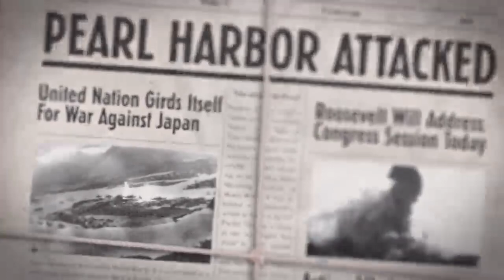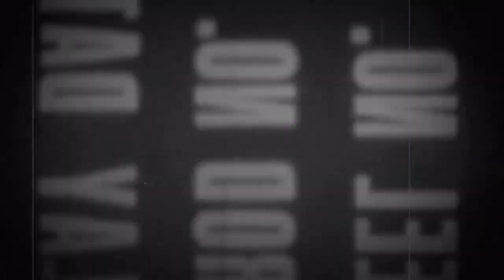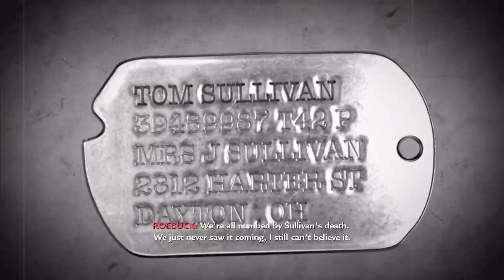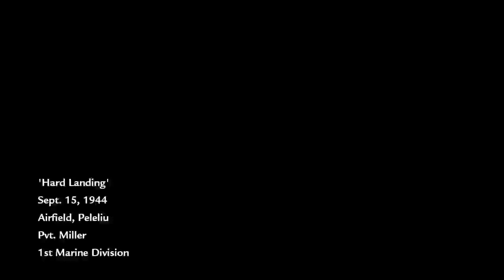vanguard looks different